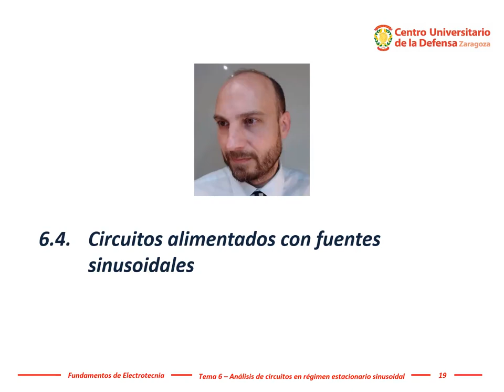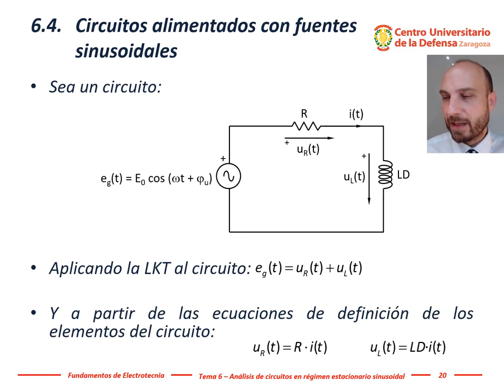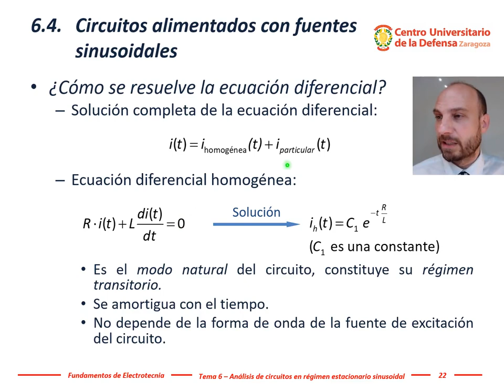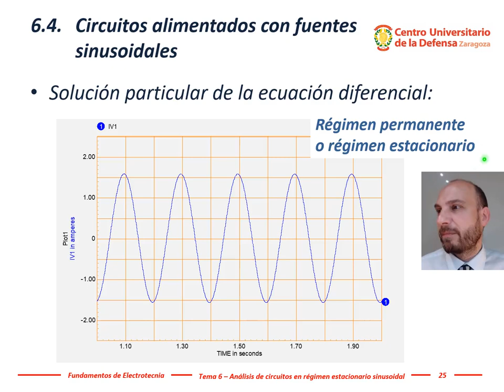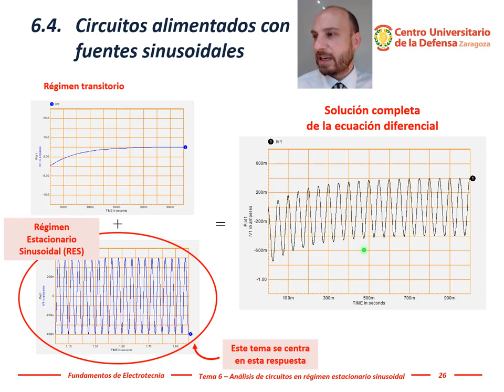Electrotecnia - Tema 6, #04: Circuitos con fuentes sinusoidales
Ahora nos vamos a centrar en los circuitos alimentados por estas fuentes sinusoidales. Si hubiera varias fuentes,  consideraremos solo el caso de que todas pulsen con la misma frecuencia, como sucede en la red eléctrica donde todas las centrales eléctricas interconectadas pulsan a la misma frecuencia.
En la animación, el potencial eléctrico de un extremo de la fuente es constante y el otro extremo varía sinusoidalmente. Como la tensión en la resistencia varía sinusoidalmente, aplicando la ley de Ohm obtenemos que su corriente también oscila sinusoidalmente y a la misma frecuencia.
Ustedes se preguntarán ¿por qué vamos a ver estos circuitos?
Porque este tipo de circuitos los encontramos por todas partes, en las instalaciones eléctricas de viviendas y de industrias, en los grupos electrógenos, en antenas…
Por una parte, ustedes ya han visto que es muy fácil generar una tensión o una corriente sinusoidal girando una espira en el seno de un campo magnético constante.
Es decir, con el alternador es fácil y eficiente transformar energía mecánica en energía eléctrica utilizando ondas sinusoidales cuya polaridad se alterna cada medio periodo. ¡Por alguna poderosa razón todos los vehículos actuales llevan alternadores, no dinamos de corriente continua!
Por otra parte, los motores de corriente alterna transforman la energía eléctrica en mecánica. Estos motores tienen mayor fiabilidad y menos mantenimiento que los motores de corriente continua. Existen muchos tipos de motores que funcionan con polaridad alterna porque existen muchas aplicaciones con necesidades muy variadas, pero los más habituales son los motores de inducción, también denominados asíncronos, y los motores síncronos, con varios subtipos como los de reluctancia, los de histéresis, los de imanes permanentes, los de paso a paso, los híbridos…